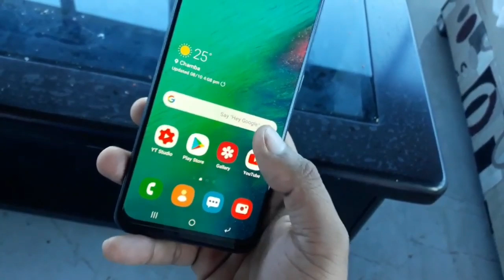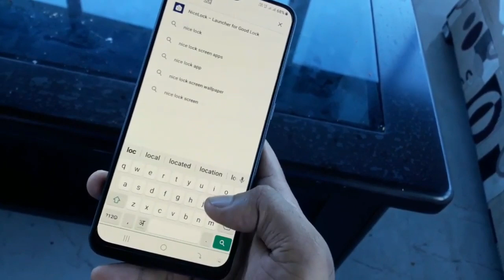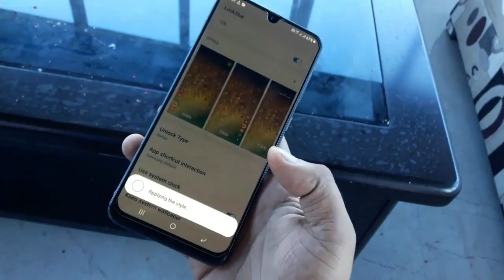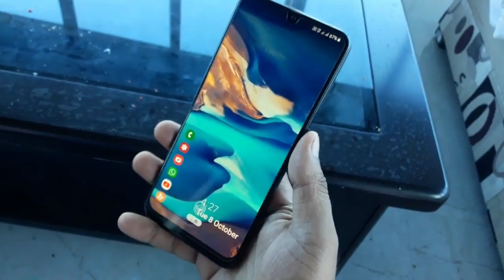All Samsung Devices lock screen Hidden Trick One Ui devices